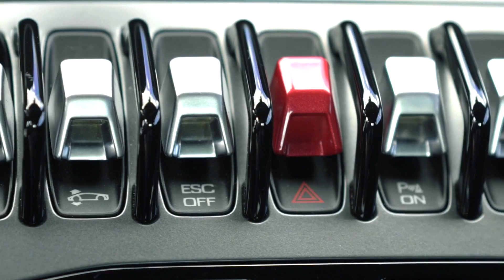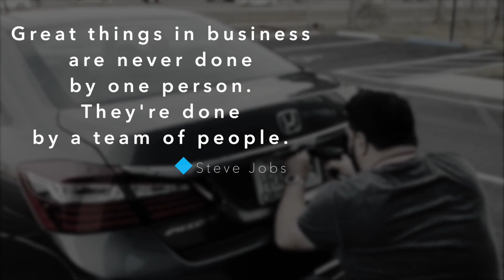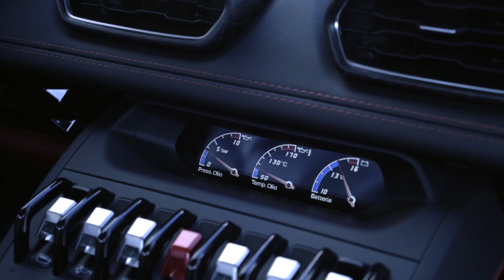OZ Wire // Season 2 // Episode 2- Valentines Day Grind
OZ Wire // Season 2, Episode 2 -Valentines Day Grind -Miami Leasing
Online Car Sales at it’s best, OZ Leasing has a wide range of cars for whatever taste you may have from Hondas to Mercedes Nationwide, Including Exotic cars here in Miami FL. - That's right, and in this episode, you’ll get to see a Lamborghini that’s never been seen before…If you are tired of wasting Days at the dealership and ready to buy your brand new or used car, you’ve found your ultimate destination here at OZ Leasing.
Also, don’t forget to check us out on social media to see what's next!